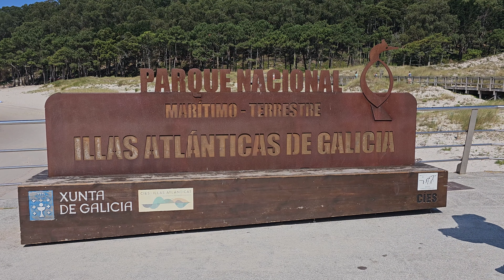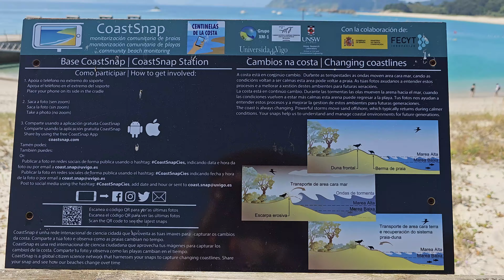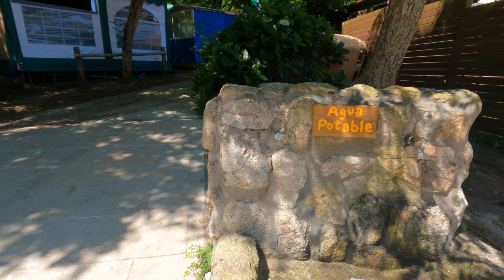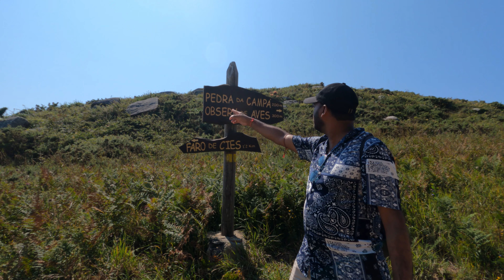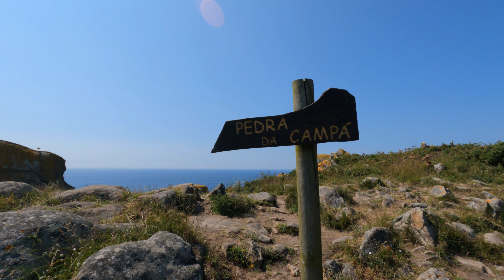Summer Escape to a Reserved Beach in Spain | Hiking | Camping | Cies Island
In this video,  we share our unforgettable journey to the Cies Islands for a perfect summer escape in Spain. Our summer escape takes us on an adventure of a lifetime, featuring breathtaking 4K views, thrilling hiking trails, and a memorable camping experience.

🌞 Experience the ultimate summer getaway as we soak up the sun on the reserved beaches of Cies Islands.
🏞️ Discover the untouched natural beauty of this Spanish paradise through immersive hiking expeditions.
🏕️ Join us as we set up camp and spend a night under the stars, surrounded by the sounds of the ocean.
🌅 Watch the stunning sunset over the Atlantic Ocean from the viewpoint of Cies Island.

পুরো ভিডিও টা দেখুন আশা করছি ভালো লাগবে।